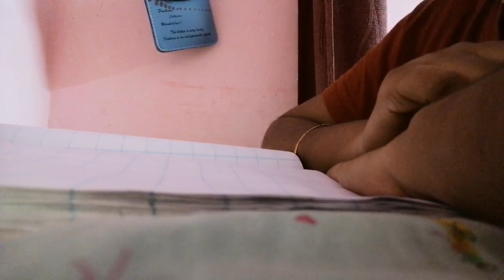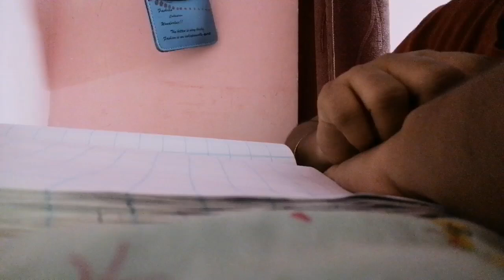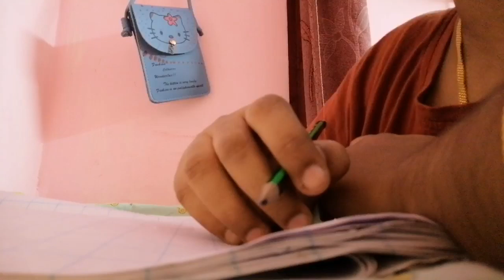വയറുവണ്ണവും അലിയിച്ചു കളയാം// ഇനി സന്തോഷിച്ചു കൊണ്ട് വയറും വണ്ണവും കുറയ്ക്കാം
Am gng to start weight loss challenge for myself if anyone interested plz join me am starting it to motivate others who are like me and postponing tere weight loss journey.